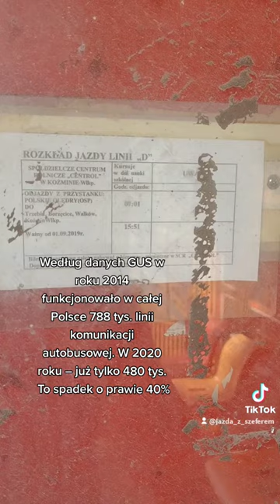Coraz więcej polskich wsi jest odciętych od komunikacji publicznej